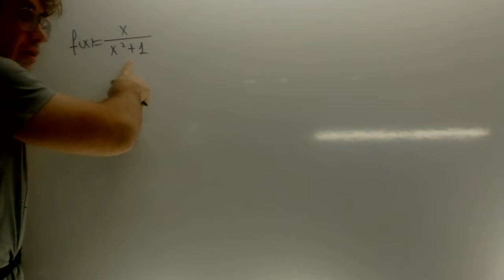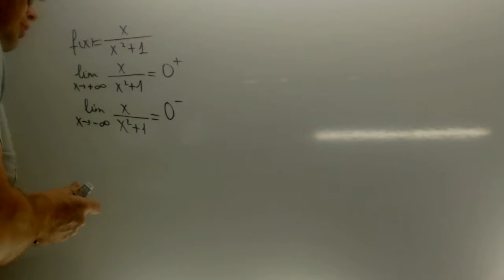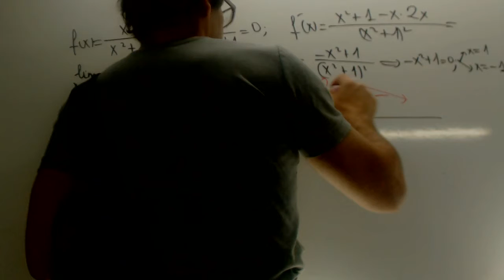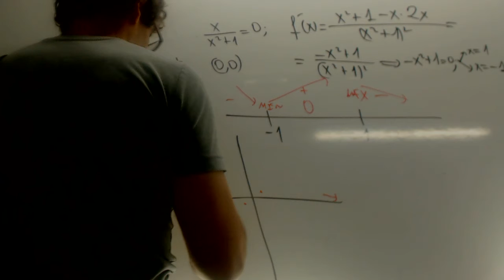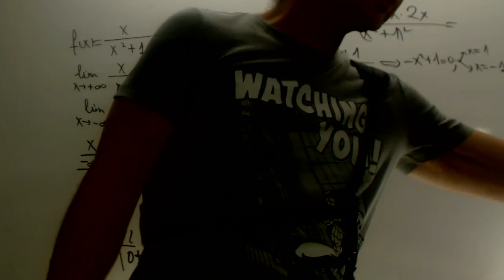Grafica Selectividad Andalucia 2016 Academia Usero Estepona